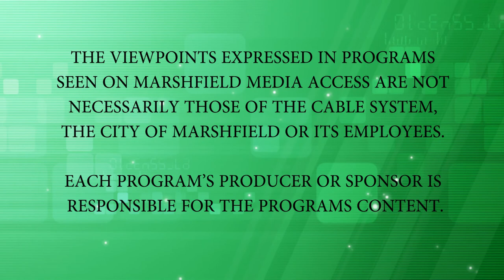Insight, Mayor McManus - 2-7-20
Mayor Bob McManus on his monthly radio program at WDLB radio station in Marshfield, WI.